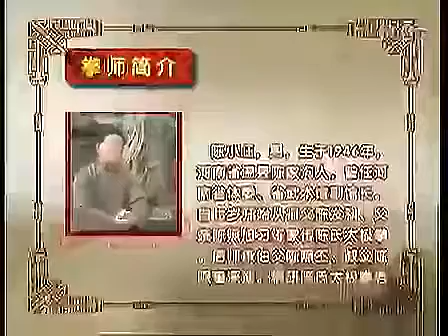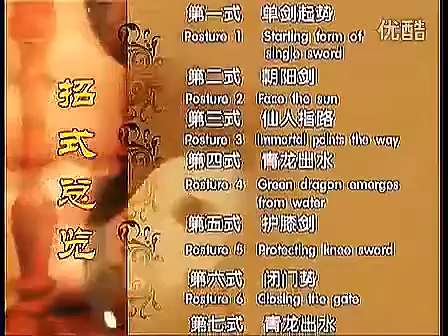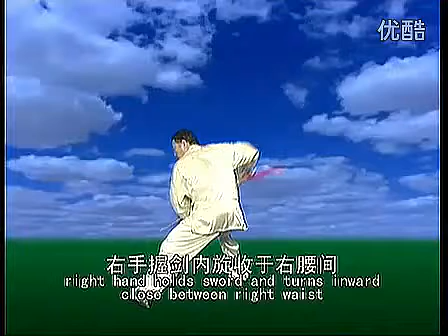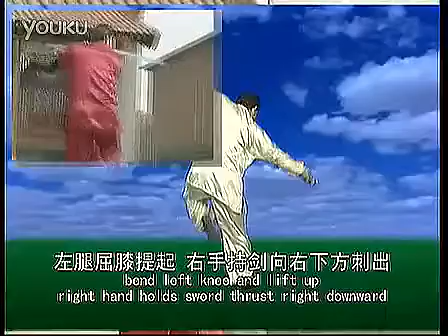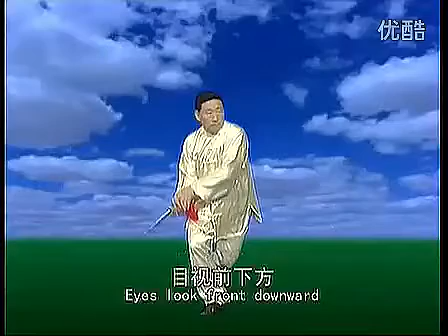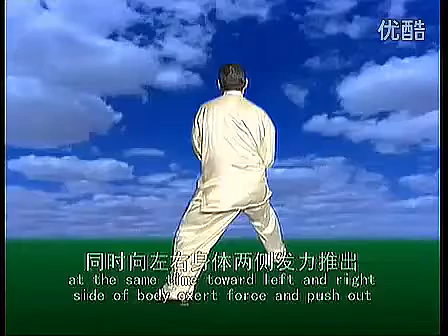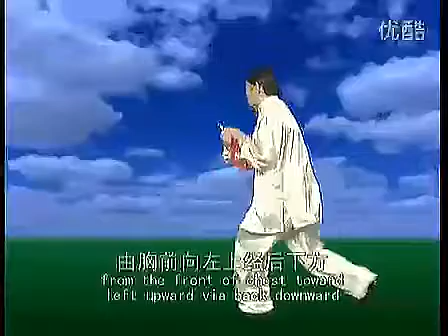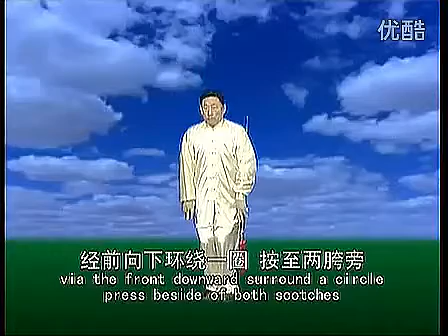陈小旺陈氏太极拳单剑